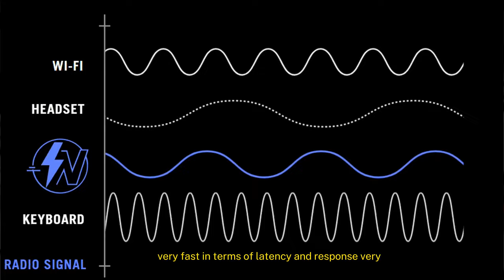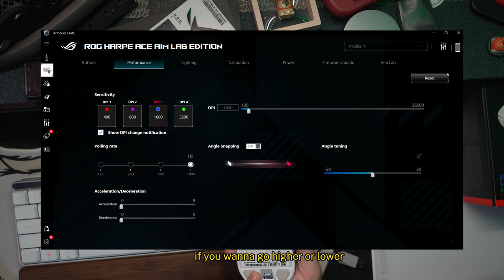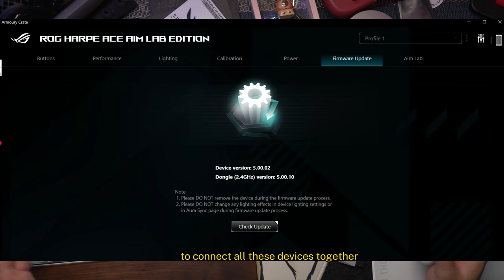The Only Mouse You Need? - ROG Harpe Ace AIMLAB Edition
Review of the ASUS ROG Harpe Ace AIMLAB wireless gaming mouse. It has a lot of potential in the tuning and customization space and the versatility it has in connectivity options are its selling points.

CHAPTERS
0:00 - Intro
0:13 - What Is This Mouse?
0:20 - Connectivity - ROG OMNI Receiver
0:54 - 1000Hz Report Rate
1:13 - ROG Grip Tape
1:44 - ROG Aimpoint Sensor
2:21 - ROG Mechanical Mouse Switches
2:27 - Mouse buttons and Armory Crate
4:29 - Aimlab Collab
5:10 - Battery Life
6:10 - Should you buy one?